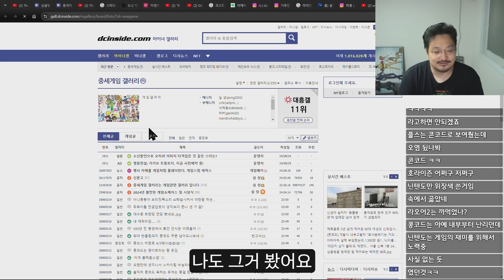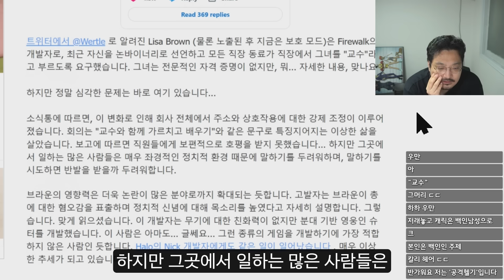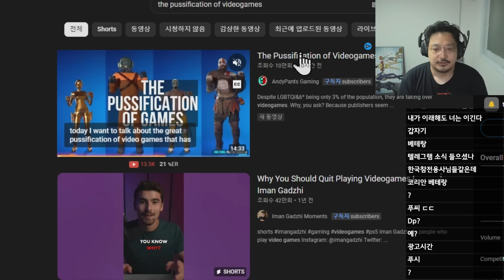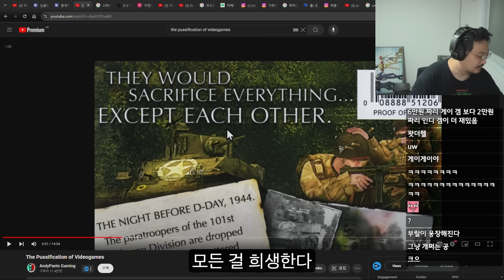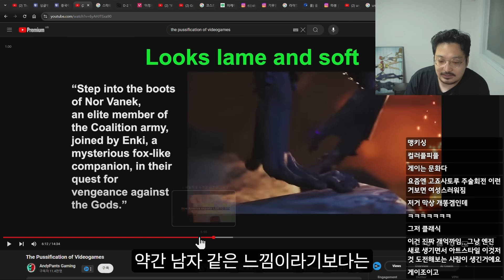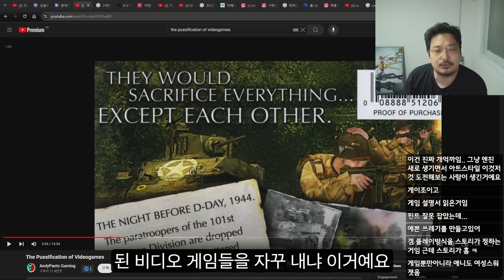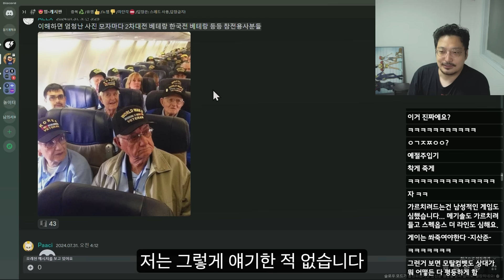콩코드 내부고발자의 충격 발언 + 게임의 여성화